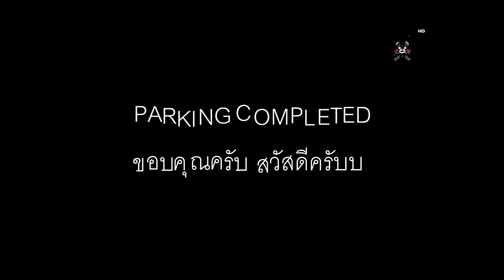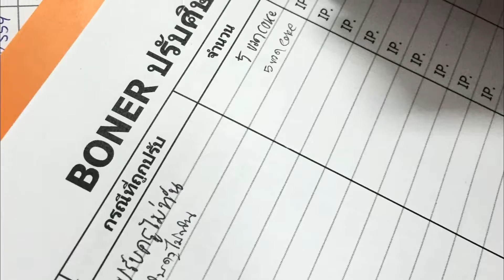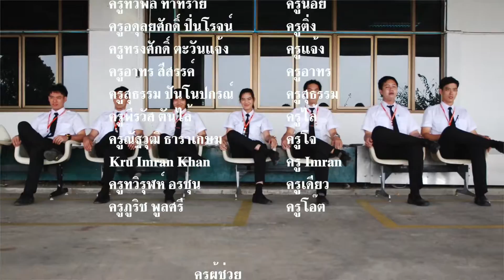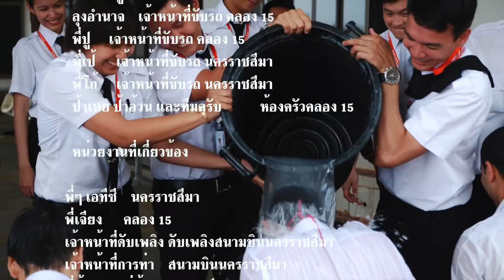BAC36 SOLO COMPLETED